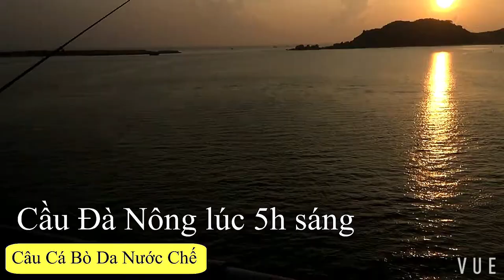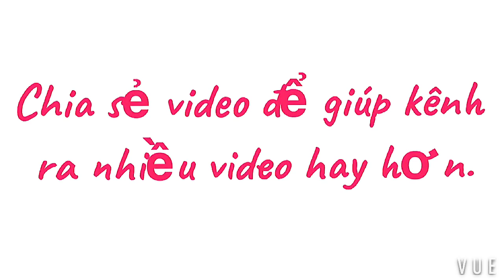THỬ THÁCH MỘT LẦN CÂU HƠN 10 CON